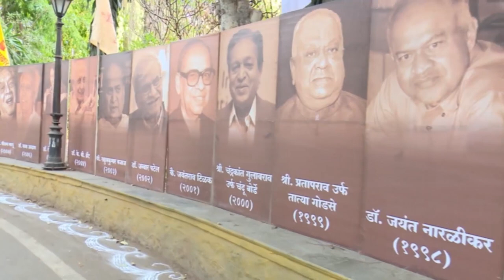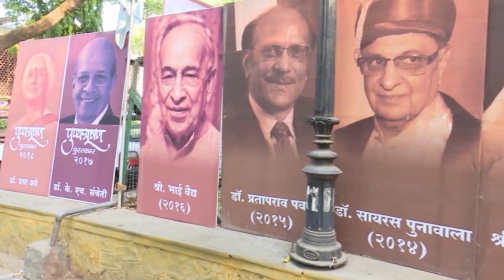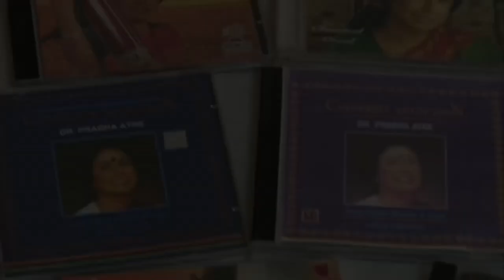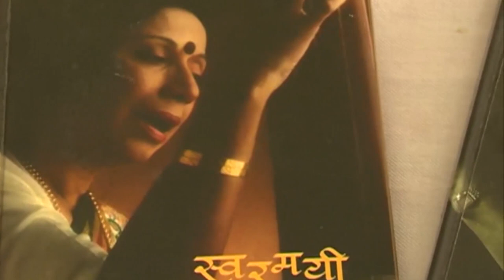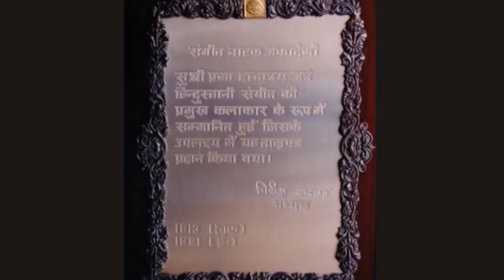Dr. PRABHA ATRE felicitated by Pt. HARIPRASAD CHAURASIA, Pt. SHIVKUMAR SHARMA & Usd. AMJAD ALI KHAN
DR. PRABHA ATRE honoured with the 'PUNYABHUSHAN PURASKAR' by TRIDAL, Pune at Balgandharva Rangamandir; 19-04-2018.

Dr. Prabha Atre felicitated at the hands of Pt. Hariprasad Chaurasia, Pt. Shivkumar Sharma & Ustad Amjad Ali Khan
In Photo (left to right):  Smt. Mukta Tilak, Mayor – Pune Municipal Corpn.; Dr. Satish Desai, Chairperson – Tridal; Dr. Vinay Sahasrabuddhe, President – ICCR;  Pt. Hariprasad Chaurasia; Pt. Shivkumar Sharma; Ustad Amjad Ali Khan